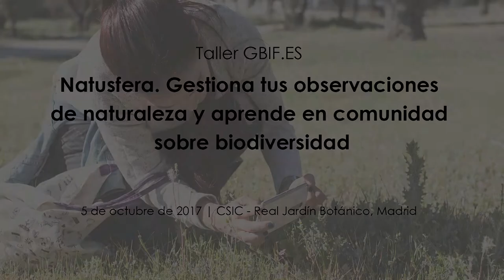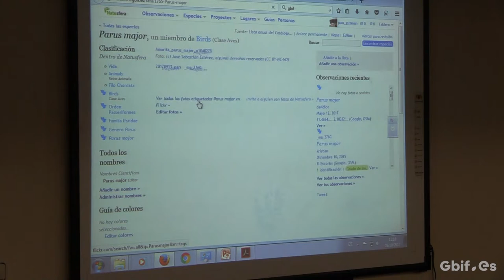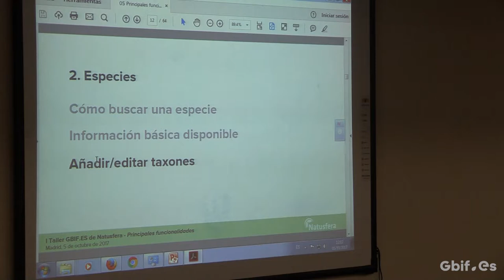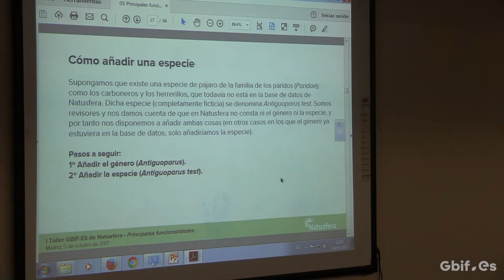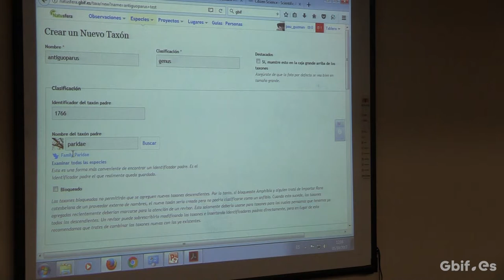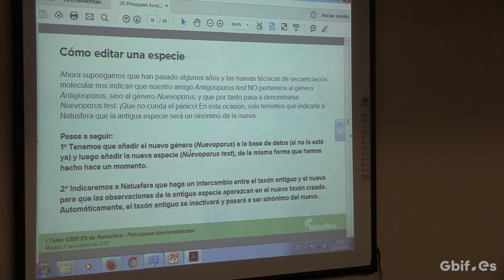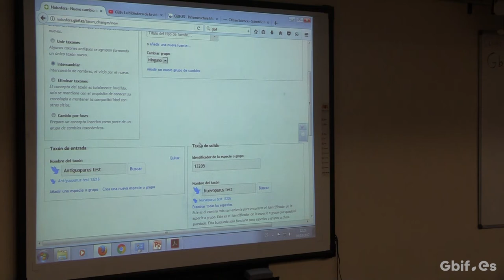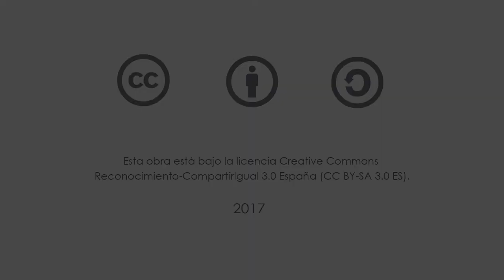06 - Funcionalidades: Especies